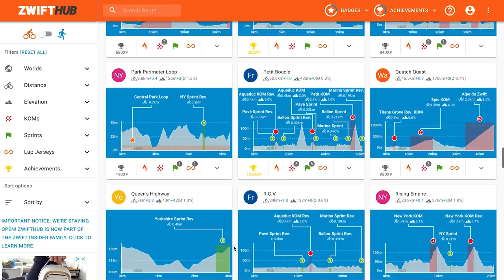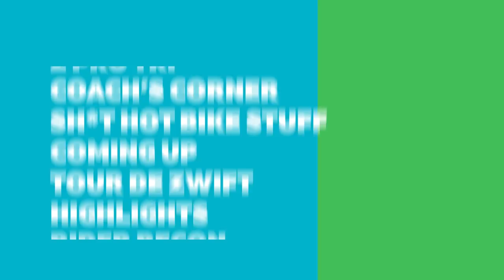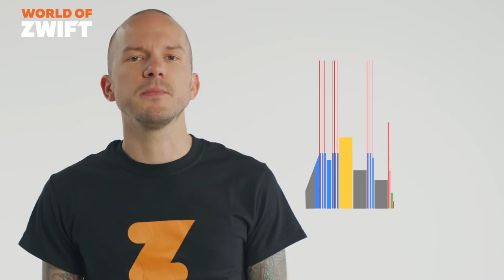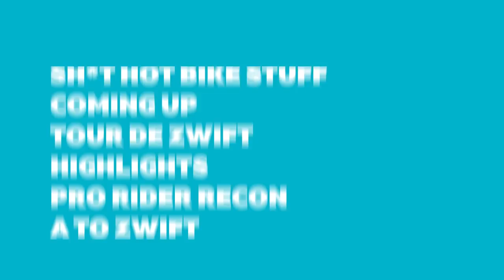World of Zwift: Episode 29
In this week’s show, Lead Game designer Wes Salmon tells us about an exciting new in-game feature, we check in on OJ’s gravel challenge training regime, Shayne Gaffney gives us the lowdown on his latest Workout of the Week - Eyes on the Pride, OJ tries a TikTok challenge in the Feedzone, we get all the ZRL Community Division playoff highlights from Nathan Guerra and pro mountain biker Lea Davison gives us a recon of this week’s Pride Ride course.

CHAPTERS
Show Start: 0:00
Inside Line with Wes Salmon: 1:21
OJ’s gravel challenge: 7:47
Workout of the Week: 11:53
The Feed Zone: 12:59
ZRL Community Division highlights: 15:23
Pride Ride recon with Lea Davison: 20:10
Headband Hero:23:44

LINKS